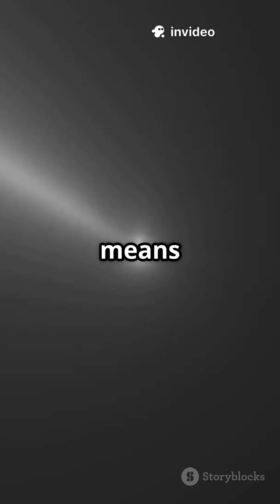The Mysterious Origin of Interstellar Comet 3I/ATLAS 🌌 | Older Than the Sun?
Where did interstellar comet 3I/ATLAS come from? 🌠 Using ESA’s Gaia mission, scientists traced its path through the Milky Way and found it may have originated in the ancient thick disk of our galaxy — making it possibly even older than the Sun. Ejected long ago from a distant planetary system or an exo-Oort cloud, 3I/ATLAS is now a frozen messenger crossing our solar system after millions of years in interstellar space.

Discover the science behind its incredible journey and what it reveals about the early Milky Way. 🚀